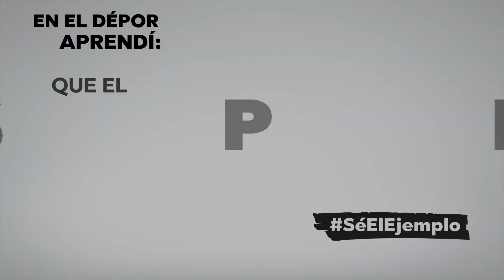Campaña RESPETO - Socia